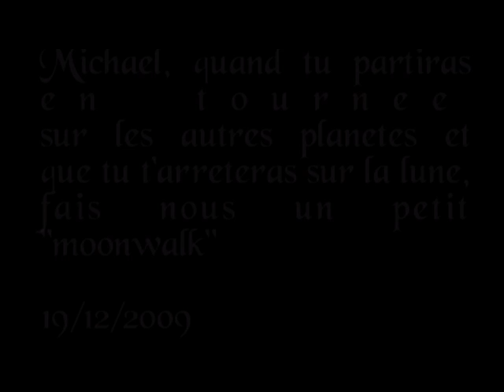flashmod michael jackson par Angel pro'd avec jam's jackson, princess cindy'ms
flashmod michael jackson au cora de wittenheim le samedi 19 décembre 2009 organisé par angel pro'd

photos prises par DP photographe